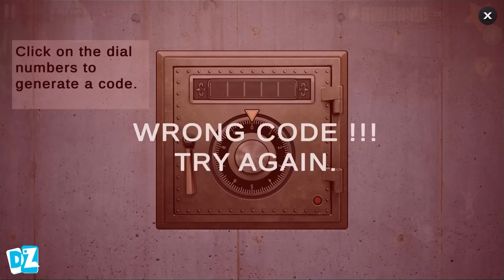Scary Teacher 3D ( Mod menu) - troll miss T every day , gameplay android/ ios